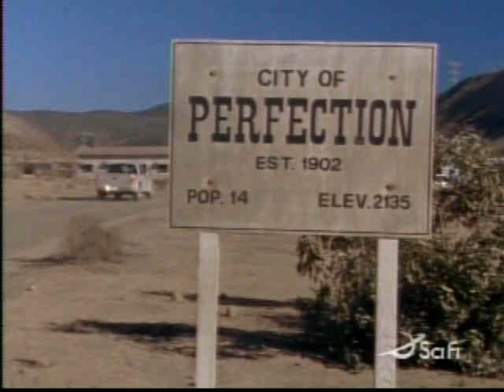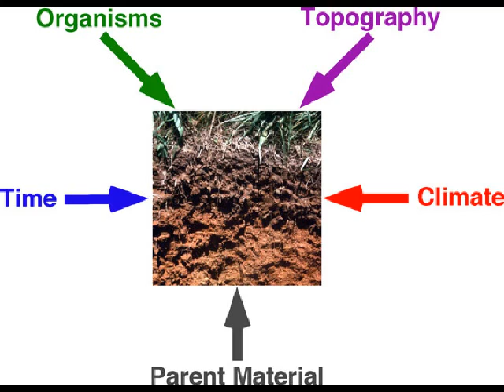R is for Rhinodrilus Fafner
Taking a moment to recognize one of the humbler victims of the Holocene extinction event.